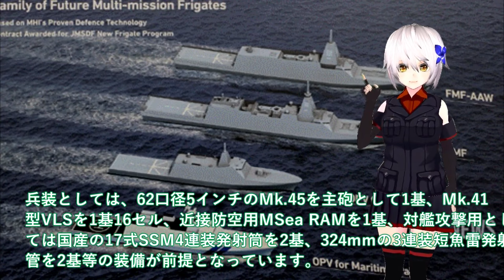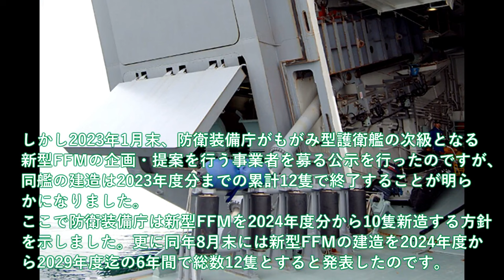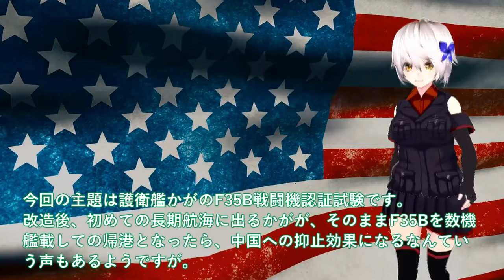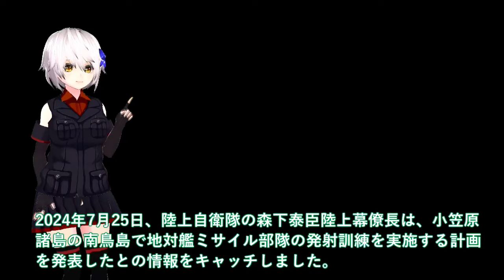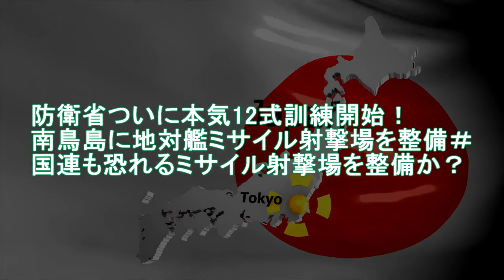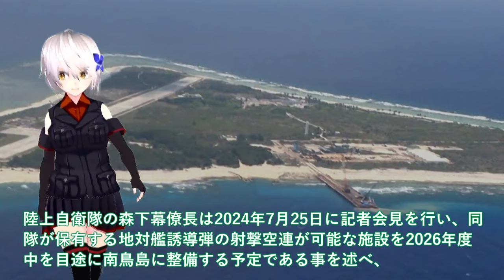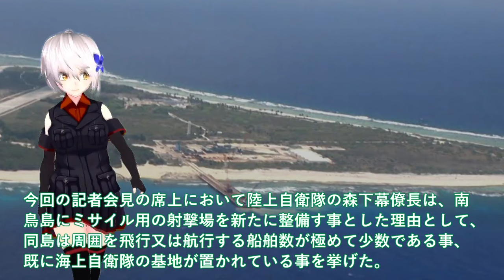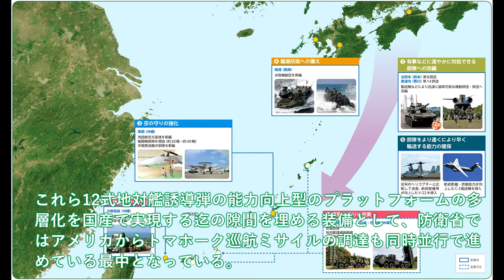自衛隊最強 もがみ型護衛艦VLS装備開始か！Mk 41型VLS1基16セルで悪魔的【ゆっくり解説】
11防衛省ついにもがみ型護衛艦VLS装備開始か！Mk.41型VLS1基16セルで悪魔的＃70,000馬力30ノット機動力3倍？

12 かが護衛艦空母化に海自異例の事態か！艦載数10機寄港時に4機持ち帰り＃2024年F35B認証へ米試験航海？

13防衛省ついに本気12式訓練開始！南鳥島に地対艦ミサイル射撃場を整備＃国連も恐れるミサイル射撃場を整備か？